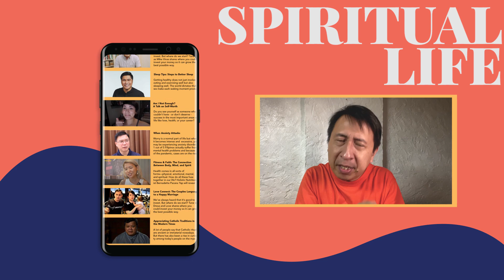We are inviting you to FeastCon 2020!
The biggest international learning event is happening ONLINE! On November 20-22, join us from wherever you are in the world as we take a 3-day meaningful break to recharge and learn. Over 50+ speakers will be joining us with 30+ classes about faith, leadership, business, career, health, self-growth and family and relationships that you can join! 🧡